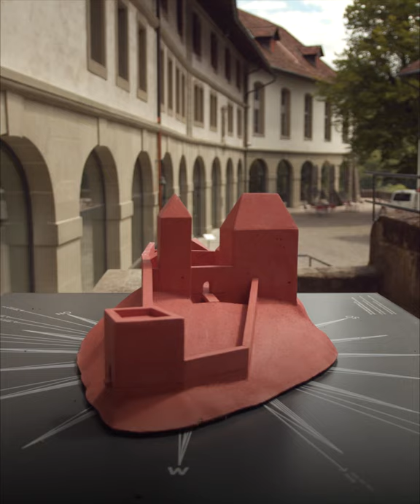Then and now- Swiss Youth Hostels | Switzerland Tourism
The castle is a large cabinet of curiosities, where objects from many centuries and all continents invite you to marvel and discover. The varied exhibitions with stories about the castle, Burgdorf and the Emmental region create connections to the world and the present. Visitors young and old can try out many things for themselves and solve riddles or explore highlights on special tours. Who will find the castle ghost?